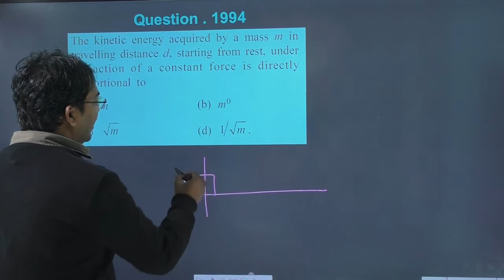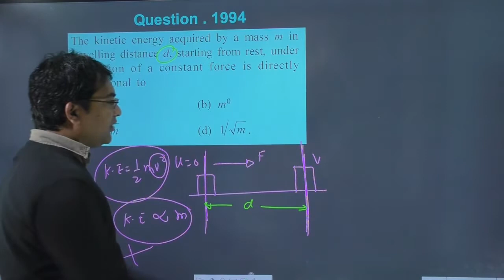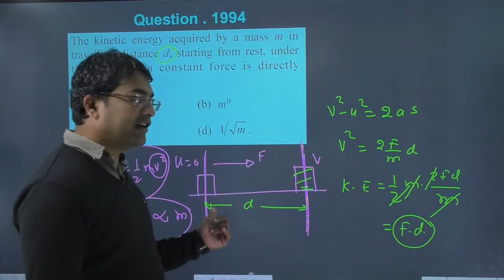The kinetic energy acquired by a mass m in travelling distance d starting from rest under the